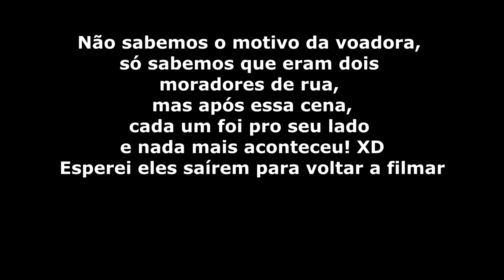[KPOP IN PUBLIC] BLACKPINK - 뚜두뚜두 (DDU-DU DDU-DU) Dance Cover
Watch in HD ❤ DANCING KPOP IN PUBLIC CHALLENGE BLACKPINK DDU-DU DDU-DU Dance Cover 블랙핑크 뚜두뚜두 댄스커버

Oi pessoal! Finalmente tá saindo meu vídeo de Ddu-du Ddu-du em público, como vocês pediram! Espero que gostem, o vento atrapalhou um pouquinho algumas vezes e as coisas que aconteciam ao meu redor também kkkkk, mas no final rendeu boas risadas!

Hi guys! Finally my Ddu-du Ddu-du dance cover in public! Wind ruined my concentation a little bit, and the persons behind me too, but was so funny in the end!
If you like it, let me know it! ;3

• K-pop Amino: Minzyah
• Amazer: Minzyah